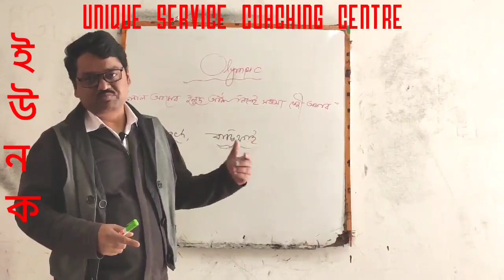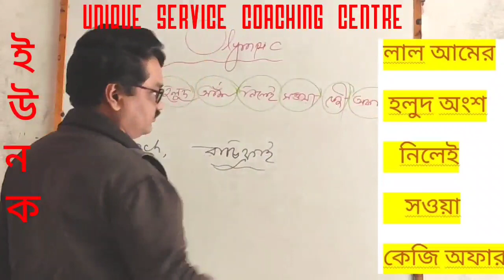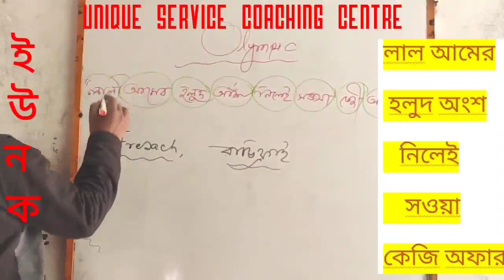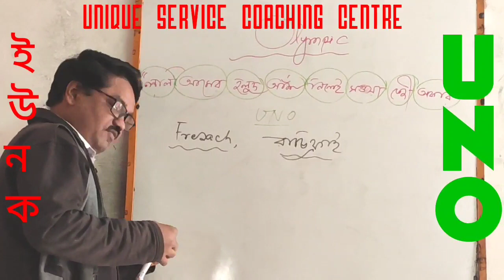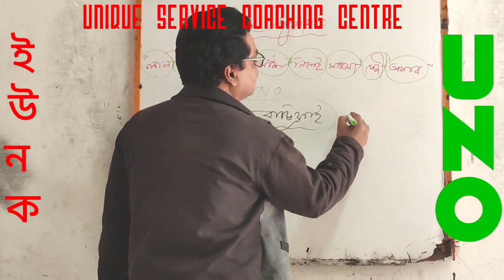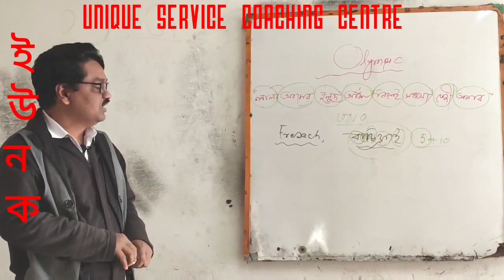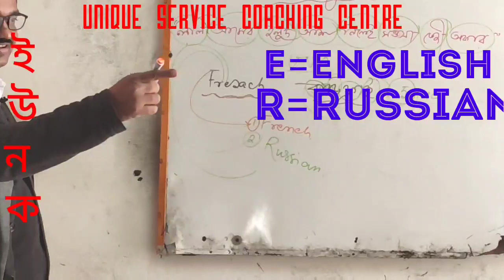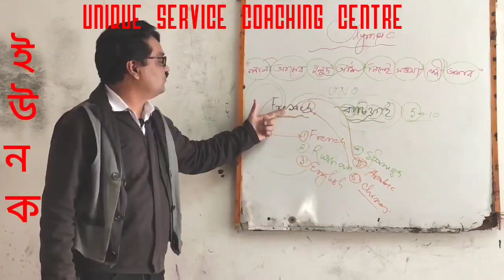GK for OLYMPIC & UNO